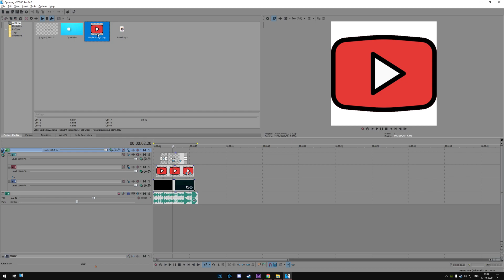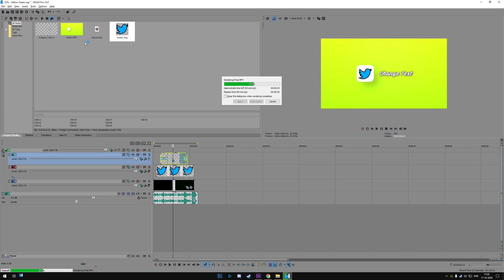Free Logo Opener Intro Template #525 Sony Vegas Pro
🔥🔥 Cartoon Style Simple 2D Logo Opener Reveal Intro Template for Magix Sony Vegas Pro.
Make sure to check out rest of the channel for more than 500 Sony Vegas Pro Intro Templates (Logo Reveal, Glitch, Cinematic, Film Title Trailer, Modern Slideshow, 2D Flat, 3D Logo, Particles etc ), After Effects Templates, Tutorials, End screen , Outro templates , Lower thirds and much more.